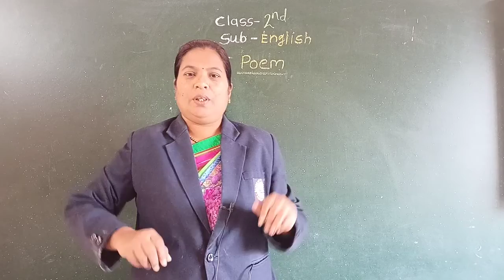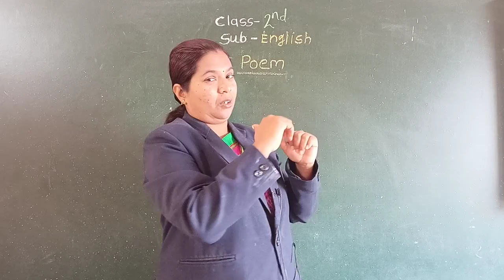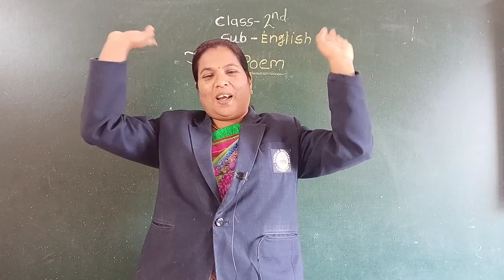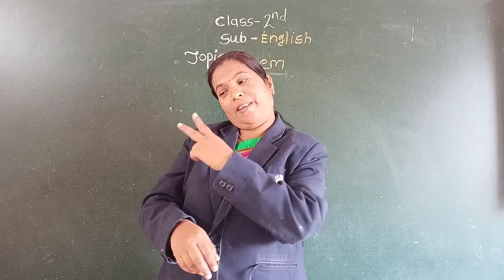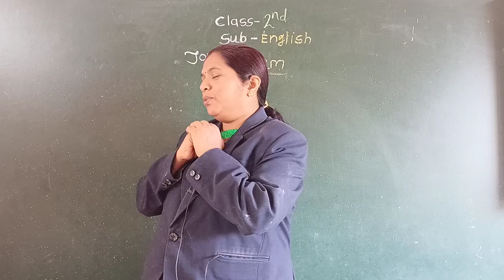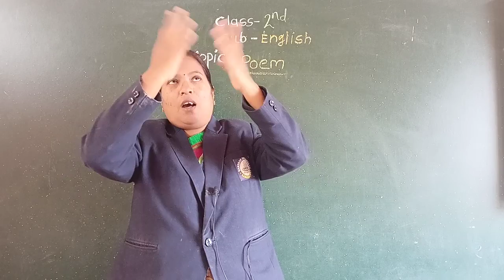POEM | SUB-GK | Class KG-2 | Sanskar Academy